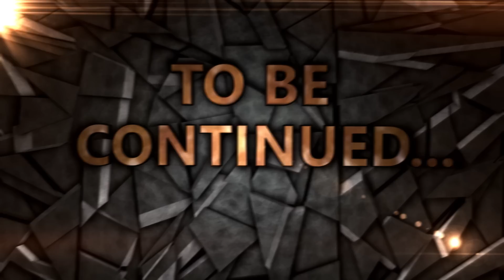CLASH ROYALE: VINCERE CON 1 DI VITA!! MAZZO CON LA NUOVA LEGGENDARIA!!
St3pNy